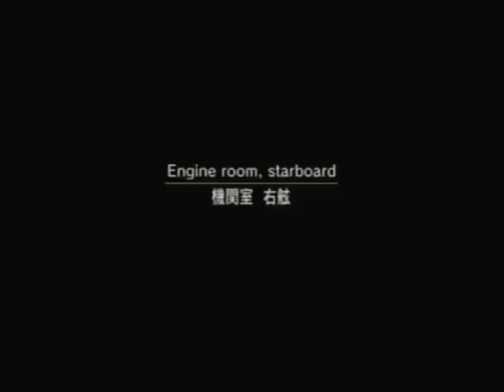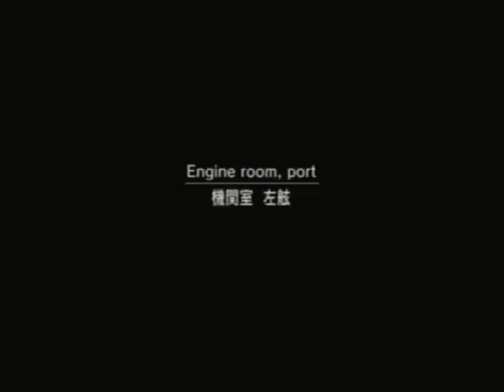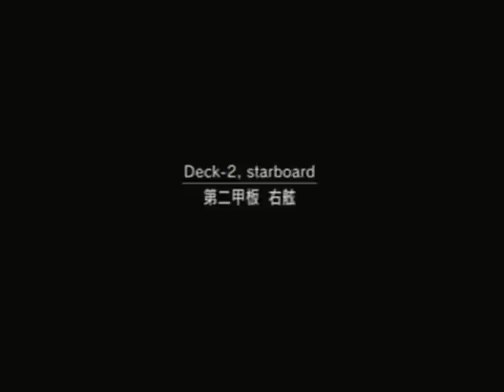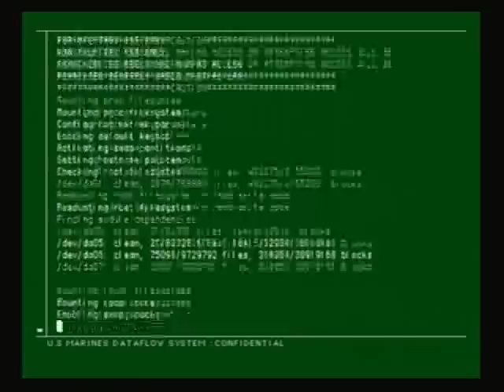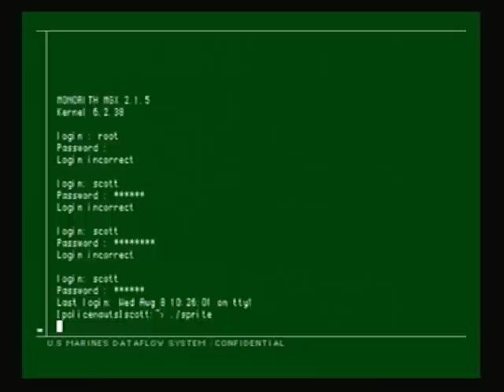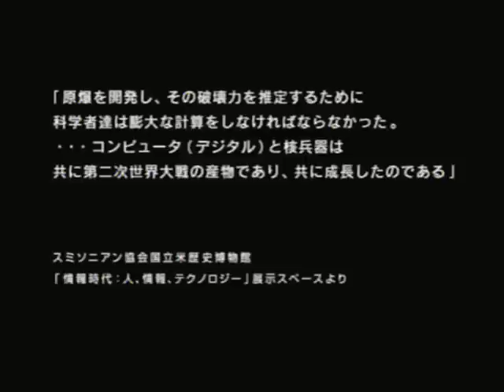mgs2 パート3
操作慣れしてないので弱いですｗ簡単にGame　Overになっていますｗ